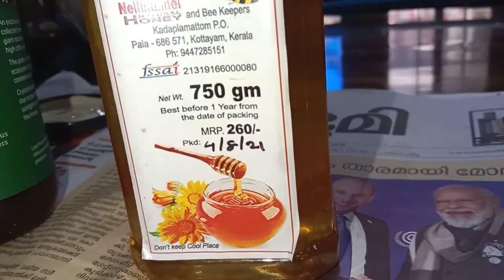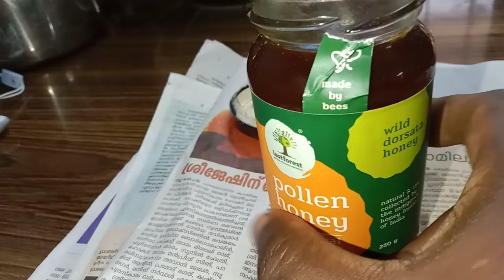How to honey benefits of knowതേനിന്റെ ഗുണങ്ങൾ Etips വഴി അറിയാംhoney